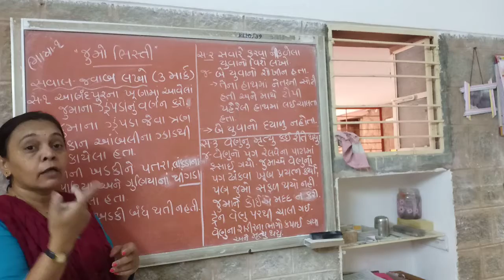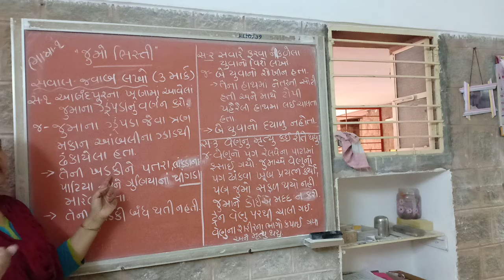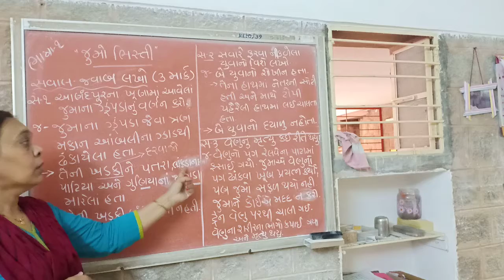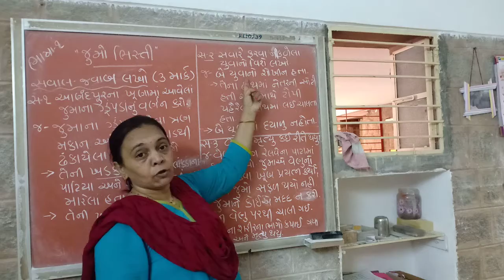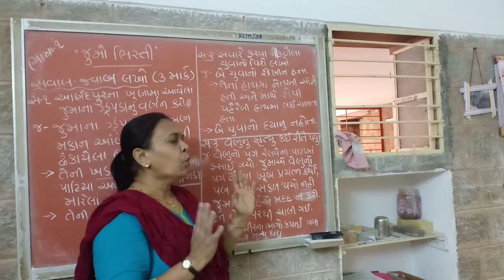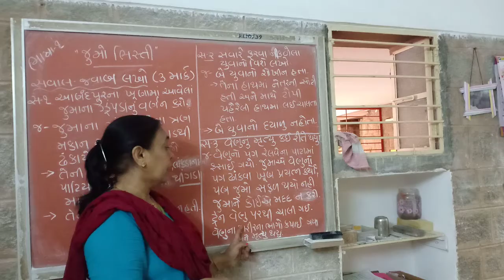Questions- Answer for std.8